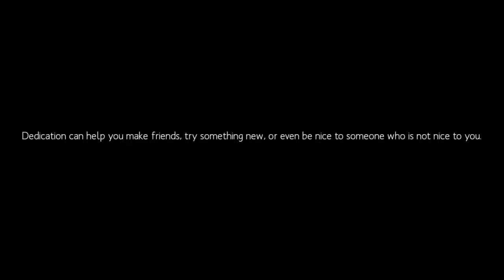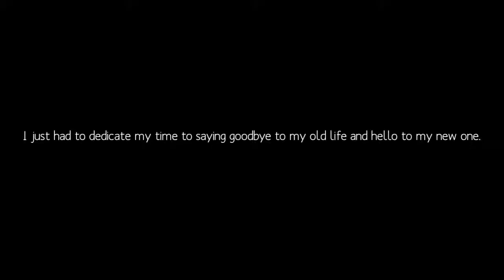This I Believe: Cameron P.